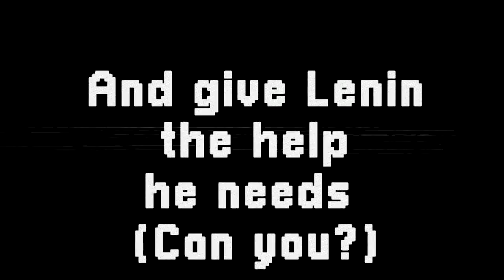UM INDIE DIFERENTE COM UMA MENSAGEM MUITO IMPORTANTE | LENIN THE LION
Tivemos a oportunidade de experimentar na Brasil Game Show 2018 Lenin The Lion, jogo indie que traz uma proposta diferente e tem como foco a depressão. Confira a ideia por trás do mesmo em nosso papo com o criador.